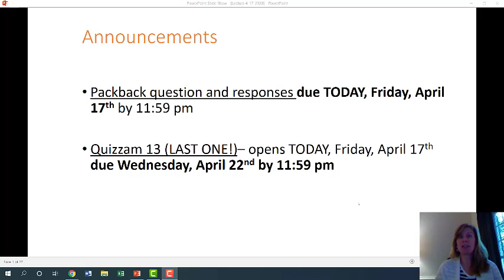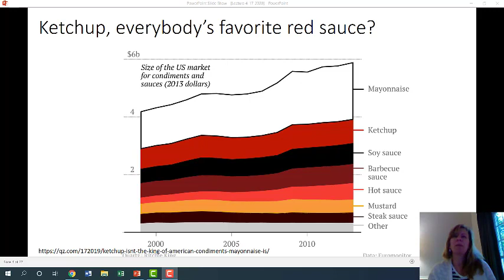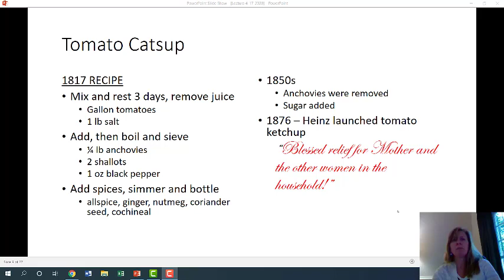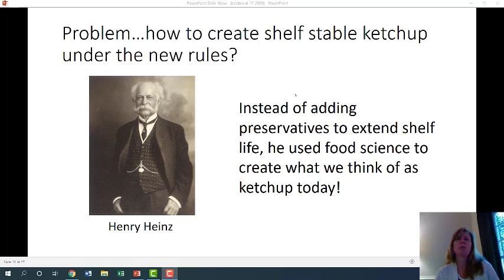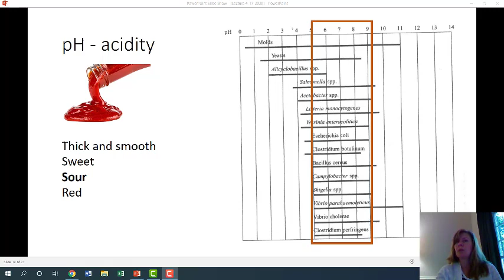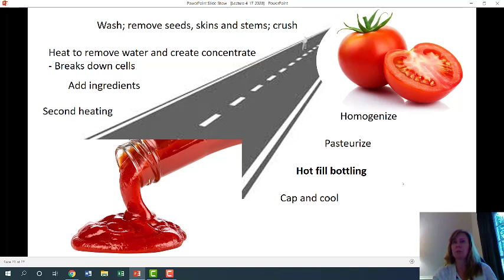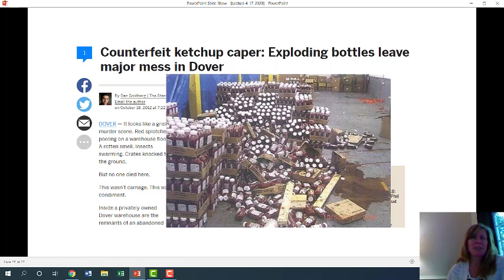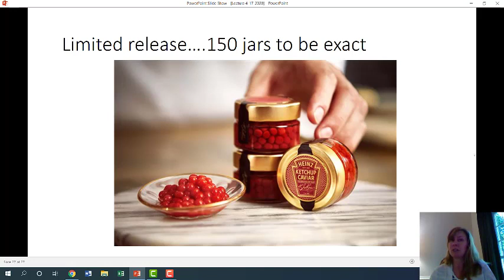Lecture 4 17 2020